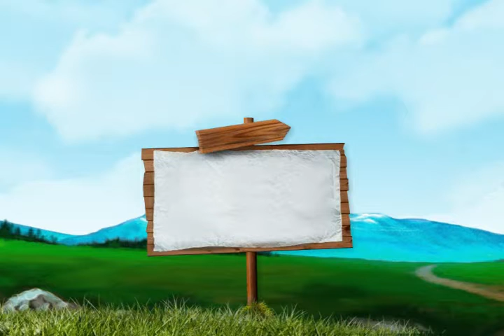My Movie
Created with Wondershare PhotoMovie Studio 6 Pro